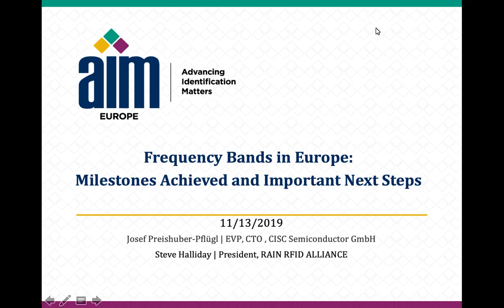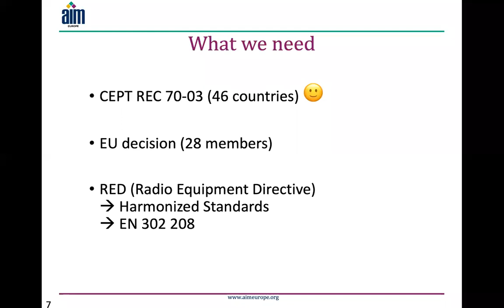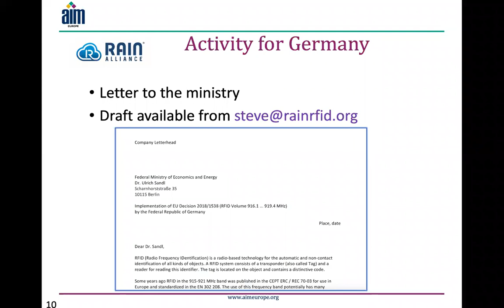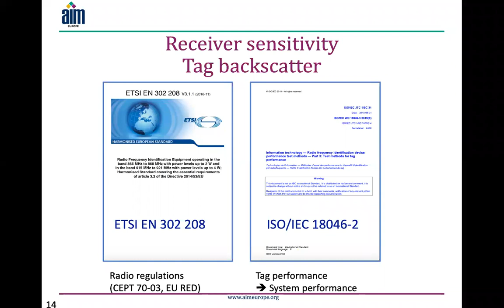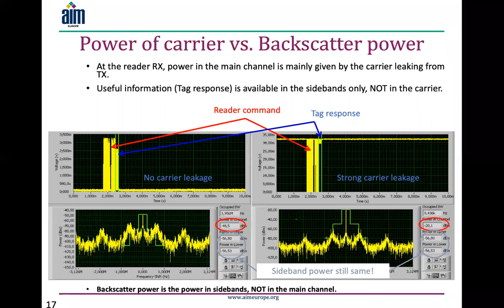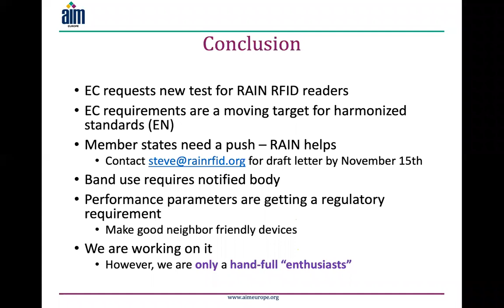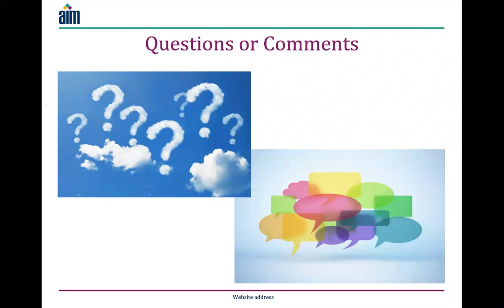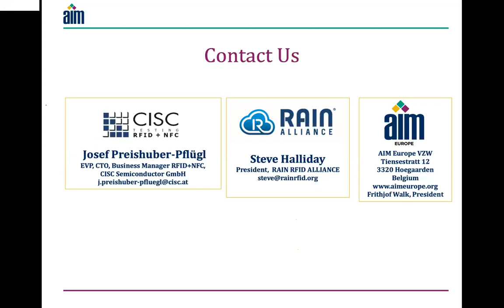Frequency Bands in Europe : Milestones and Important Next Steps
The RFID regulatory environment in Europe has been offering new opportunities in the past several years.  AIM Europe and RAIN Alliance have been working with others to ensure the best outcome for RAIN RFID in the area. The original changes to the regulations were for a new band at 915-921 MHz to be available for RAIN RFID but the adoption of this has been very slow as some important countries had already allocated some of the band to other users (Adoption of European regulations is a country by country decision). After many meetings with the EU Commission and the players involved, the EU passed a Decision (2018/1538) with a recommendation that allows 3 channels at 4 Watts in the band 916.1 – 918.9 MHz. This allows the most countries to permit the band to be used for RAIN RFID.

This webinar will provide an overview of this regulation, where adoption has been successful, and how it impacts you, your business and your customers.

Josef Preishuber-Pflügl | Vice Chairman RFID, ETSI
Josef Preishuber-Pflügl is EVP, CTO and business manager RFID+NFC of CISC Semiconductor and gathered significant experience in RFID since starting in 1995. He worked in international collaborative research projects over the past 16 years. He is author and co-author of a significant number of patents in the field of RFID. Due to his standardization involvement and competency he became chairman of the RAIN RFID "Technical WG", the Austrian ASI "IT and RFID Standardization“ group, and ISO/IEC JTC1 SC31 WG4 “RF communications” including RFID, RTLS and security. Furthermore, he is project editor of multiple standards including ISO/IEC 18000-63 “UHF RFID” and ETSI EN 302 208 “UHF RFID radio regulations”. In 2011 he received the IEC 1906 award.

Steve Halliday | President, RAIN Alliance
Steve is the President of RAIN, the UHF RFID Alliance. The Alliance was formed to promote the understanding, acceptance, and ubiquitous adoption of UHF RFID technology and applications to improve business and, ultimately, people’s lives. As well as being president of RAIN, Steve is the president of High Tech Aid, a company based in Pittsburgh, PA providing consulting services about Automatic Identification and Data Capture technologies. He graduated from the University of Manchester, UK, with a degree in Electronic Engineering and he has been involved in automatic identification and data capture technologies since 1980. He is a member of the AIDC 100 and is the 2010 winner of the Richard R Dilling award for services to the AIDC industry. He is also a 2012 winner of the IEC 1906 Award and is a Senior Member of the IEEE.